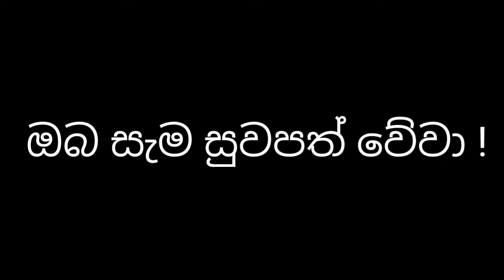Sith Gimanhala (සිත් ගිමන්හල) EP 04 | Music therapy for cancer patients